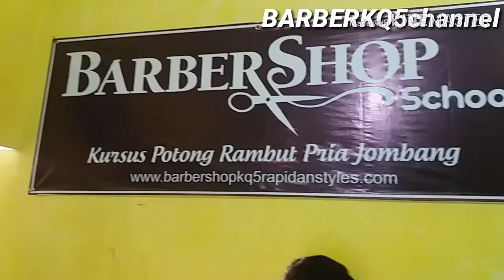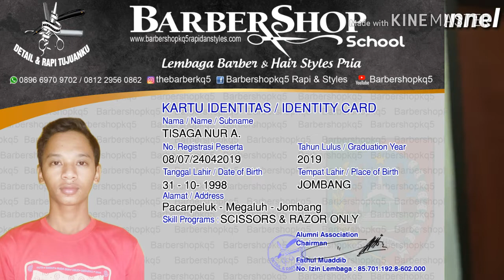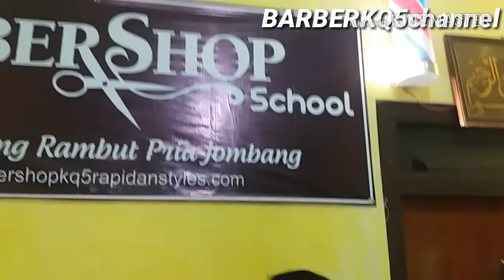FULL TESTIMONI KEMEI KM - 2600 ( dari A - Z )